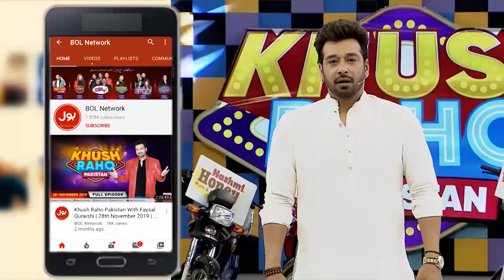Madiha Dip Fritters In Tea | Rapid Fire | Khush Raho Pakistan Season 7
Madiha Dip Fritters In Tea  | Rapid Fire | Khush Raho Pakistan Season 7 | TickTockers Vs Pakistan Stars | Faysal Quraishi Show